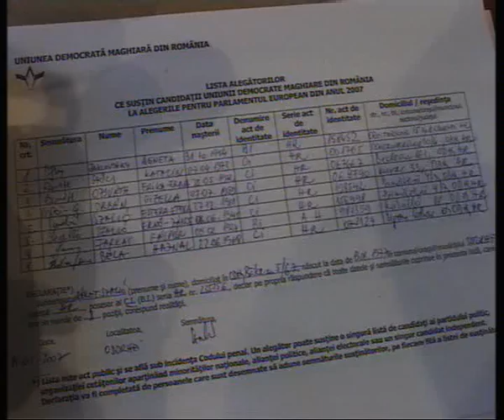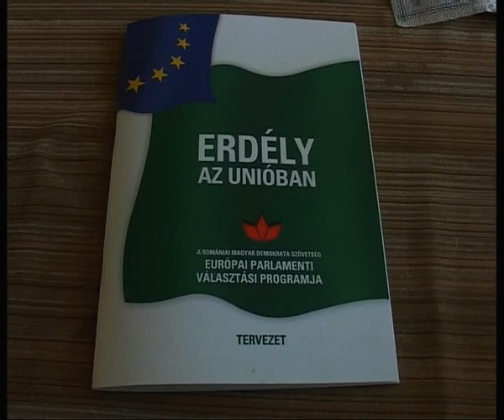A jelöltek végigjárták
Asztalos Ferenc bemutatta az RMDSZ választási programját tartalmazó kiadványt.